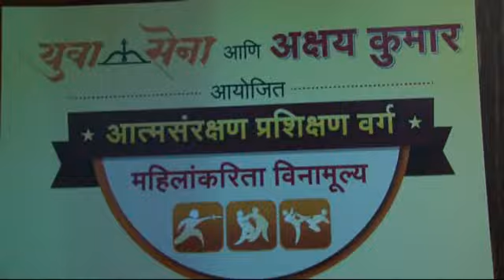Akshay Kumar & Aditya Thackeray launch the Womens safety centre in Mumbai